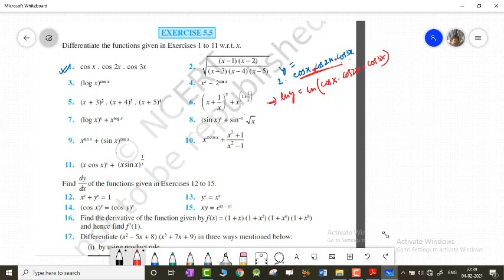12 Maths|| Chapter 5|| L9 || Ex 5.5